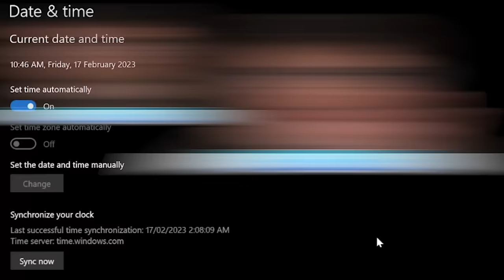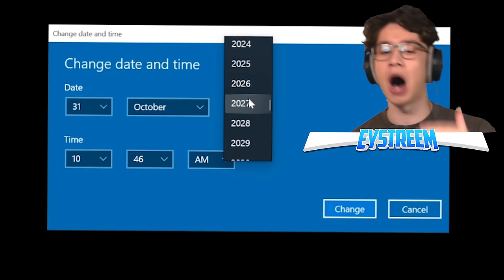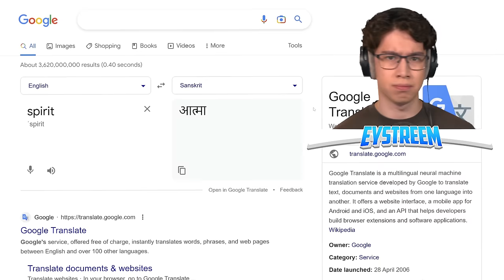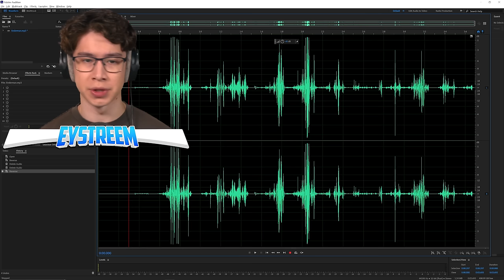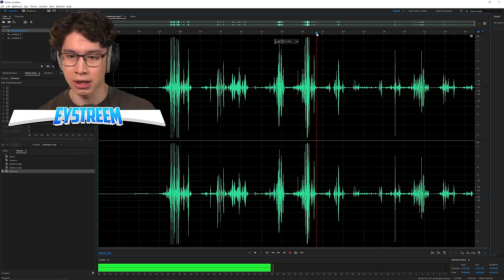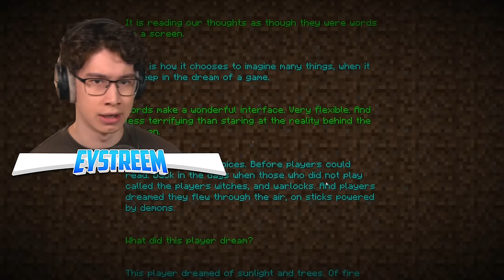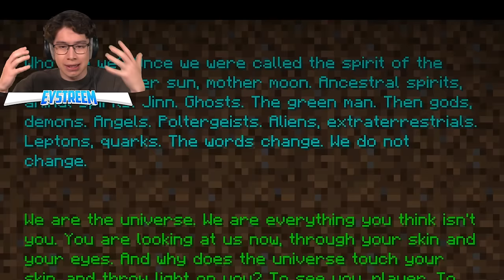Testing Minecraft’s Most Scary (Real?) Myths!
I Tried Terrifying Minecraft Myths That Are Actually REAL including Secret Stories of Cave Sounds, Blood Rain, Wardens & Enderman with Eystreem!